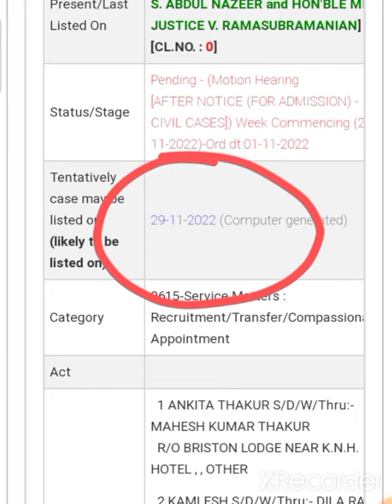🛑👉JOA IT 556/817 SC केस फिर लटका सरकार ने फिर मांगा समय/ अब इस दिन होगी सुनवाई